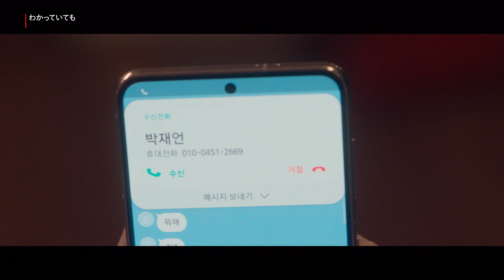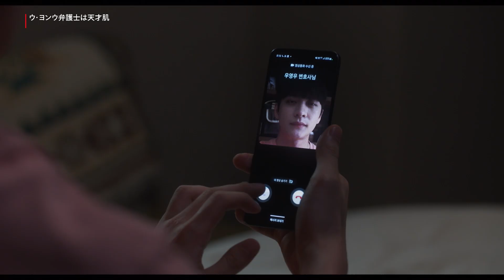韓ドラ - スマホ1台でドキドキしちゃうシーン3選📱💕 | Netflix Japan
打つのがめんどくさくなってからの突然の電話や、好きな人を想いながら選ぶスタンプ、慣れないビデオ通話。
スマホ1台で、こんなに胸が高鳴るキュンシーンを作り出すことができるなんて✨スマホに感謝🙏

わかっていても
Nevertheless,

イルタ・スキャンダル 〜恋は特訓コースで〜

ウ・ヨンウ弁護士は天才肌
Extraordinary Attorney Woo